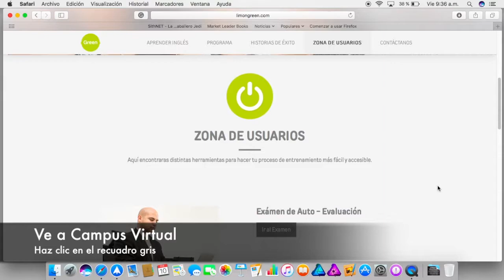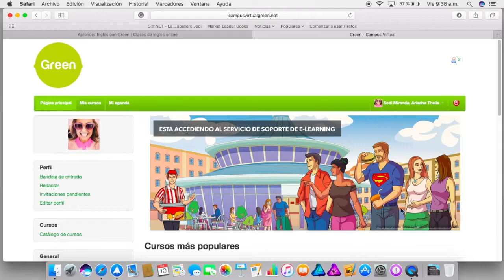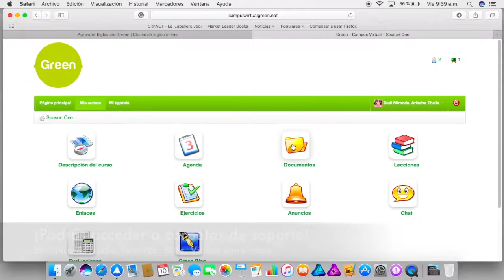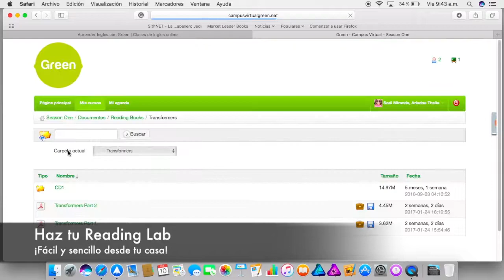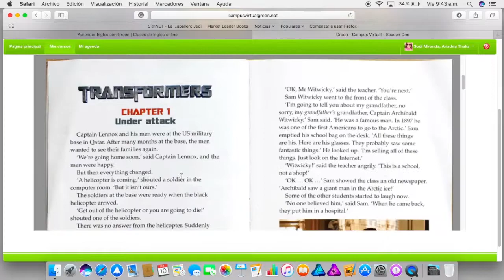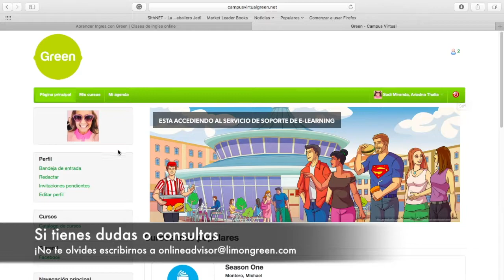Tutorial de nuestro Campus Virtual Green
Un vistazo a nuestro campus virtual de Green y todo lo que puedes hacer con nuestra plataforma de soporte.